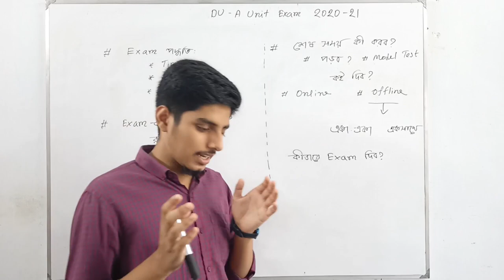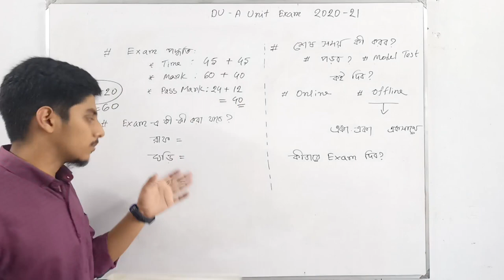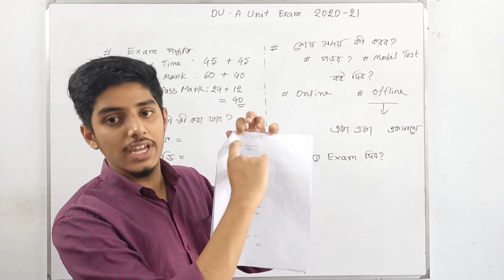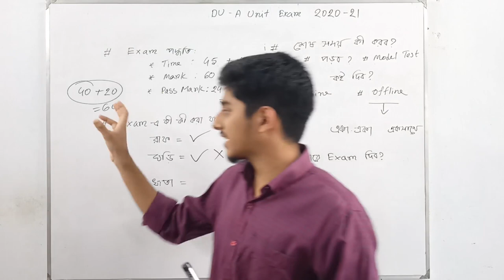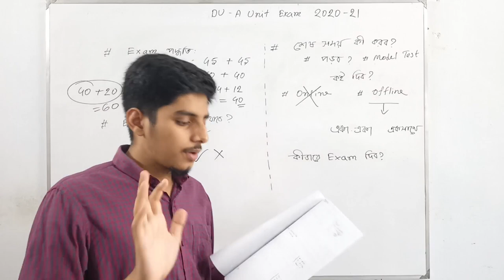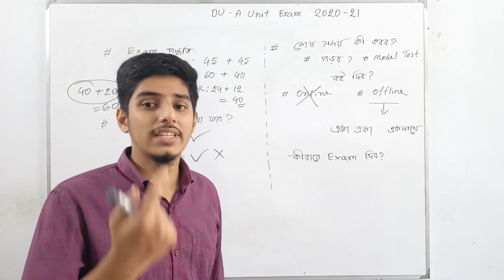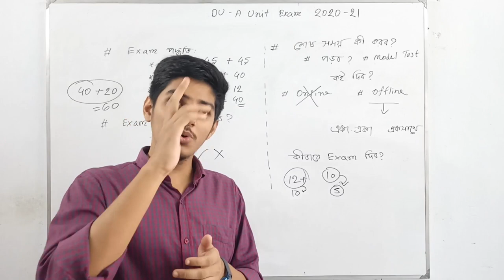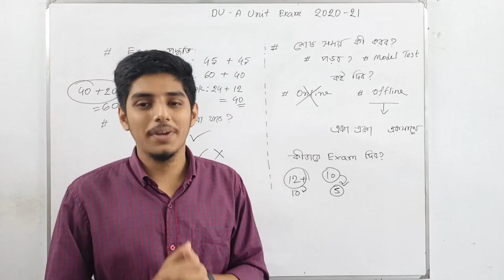ঢাকা বিশ্ববিদ্যালয় ক ইউনিট ভর্তি পরীক্ষার ডিটেইলস | Motivation | Suggestion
ঢাবি ভর্তি পরীক্ষার্থীদের খুবই আগ্রহের এবং প্রয়োজনীয় প্রশ্নের উত্তর নিয়ে ভিডিওটি সাজানো হয়েছে।

00:00  কি কি আলোচনা আছে
03:40  প্রশ্ন ও খাতা কেমন হবে?
13:14 এখন কিভাবে কি করা উচিত?
22:44 একটু মোটিভেশান

নিয়মিত প্রশ্ন সল্ভ করে নিজেকে যাচাই করতে ঘুরে এসো -
চর্চা ওয়েবসাইট থেকে -
( সার্ভারে অধিক পরিমানে পরীক্ষার্থীর অংশগ্রহণের কারণে আমার ফ্রি কুপন কোডটি এখন নতুন কারো জন্য কার্যকর থাকবে না, তবে যারা এর মধ্যে কুপন ব্যবহার করে জয়েন করে ফেলেছে তাঁরা ১ মাস ব্যবহার বজায় রাখতে পারবে ।)